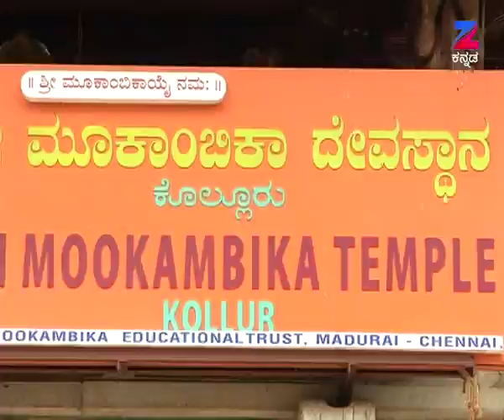Maharishi Vaani - Full Episode - 942 - Shri Maharshi Ananda Guruji - Zee Kannada